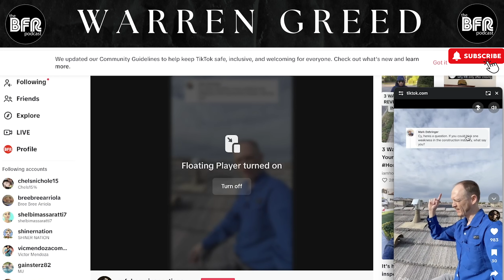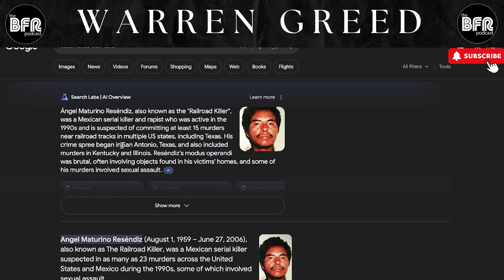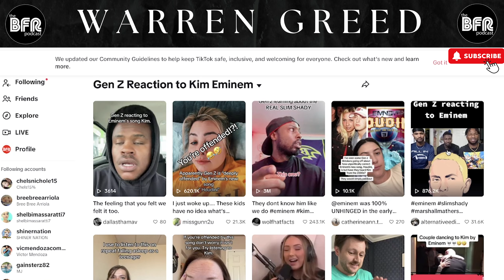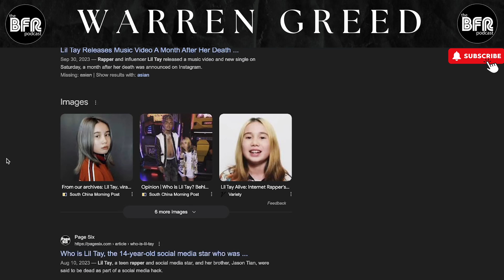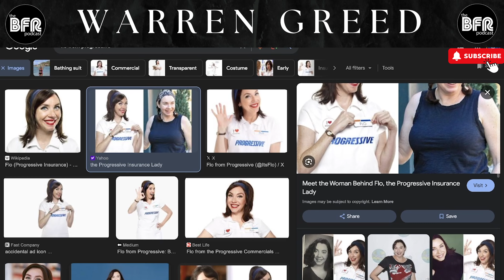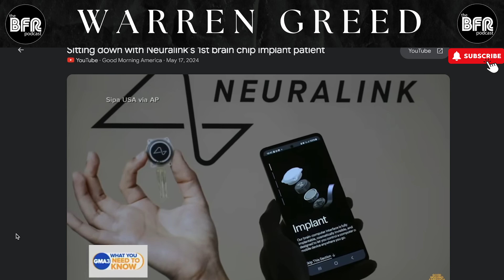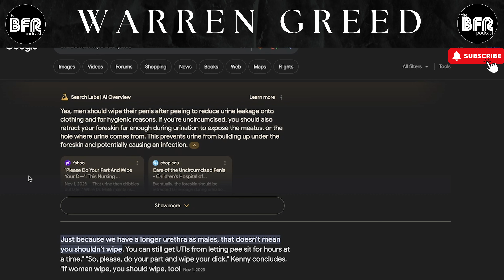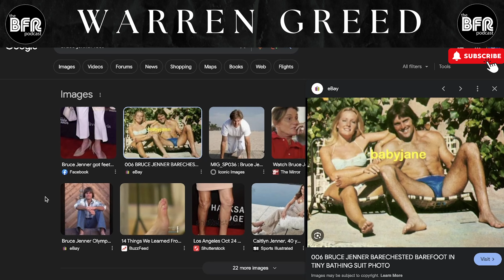The BFR Podcast - Episode 58 - War & Greed w/ Warren Greed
Episode 58 of The BFR Podcast is here! We're joined by comedian Warren Greed ahead of his show "THE GAME SHOW SHOW" at the Station Comedy Club in San Antonio. Warren shares his passion for trains, and things take a wild turn when Rich gets a little too enthusiastic about White Claw and launches into a hilarious rendition from Cool Runnings. Don't miss this epic episode!